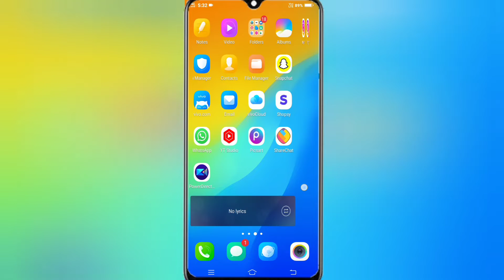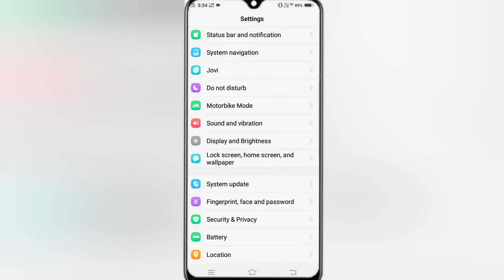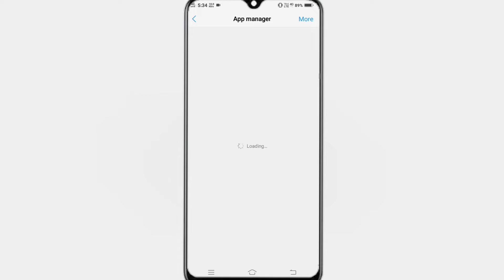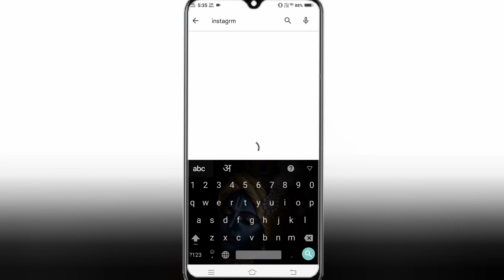Not Posted Yet Try Again Instagram Fix || Insta video Post Nahi Ho Raha To Kya Kare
About Video

Friends Aaj Ki Video Me Mene aapko btaya hai ki Instagram Post upload problem Fix:+

                    (______Like_____)

               (_____Reels Video_____)

                  (____Share____)